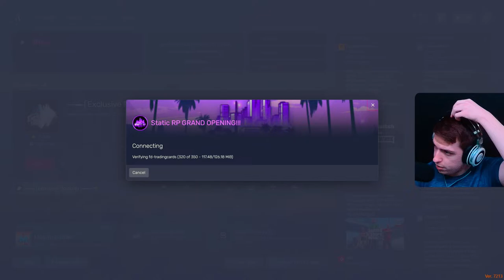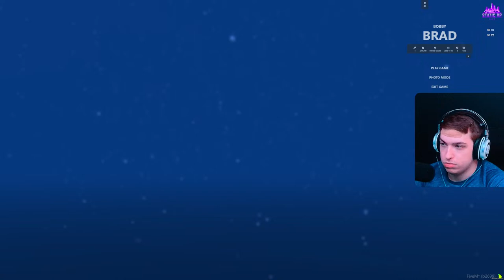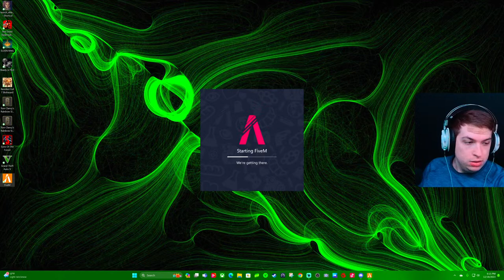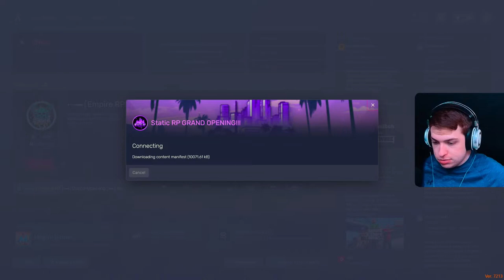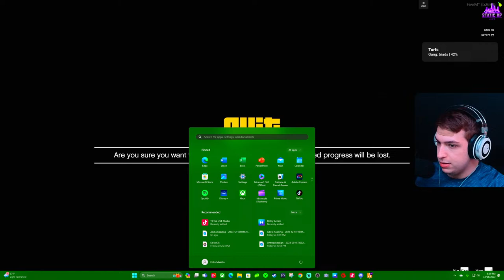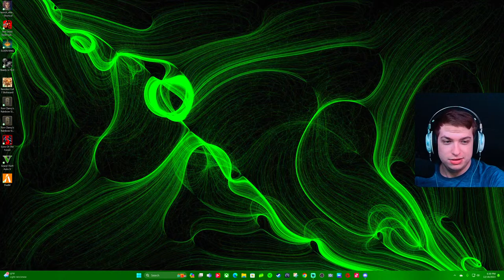Yes I Have A Band-Aid On My Head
Hello everyone and welcome to the channel. Here you can expect a variety of content usually related to gaming, drama, and other random stuff on the internet. My upload schedule consists of many videos, shorts, livestreams, community posts, and more! Join me as I work my way up the algorithm and become successful on YouTube.